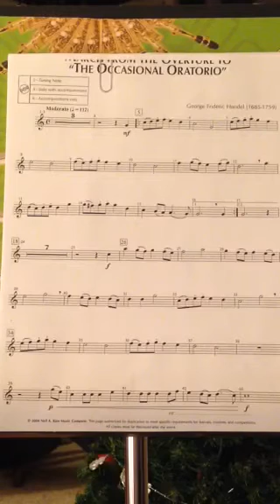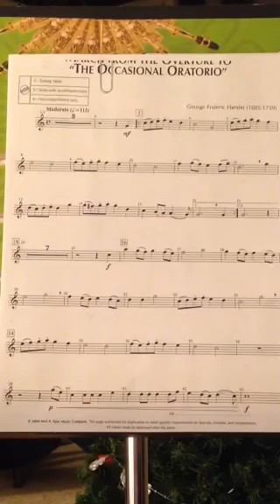"March", from the Occasional Oratotio,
Alto sax solo